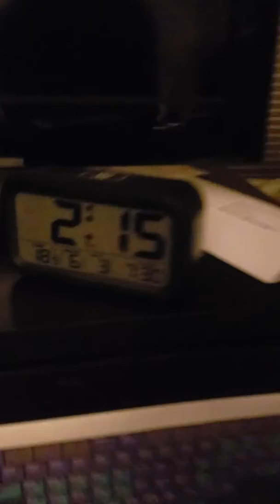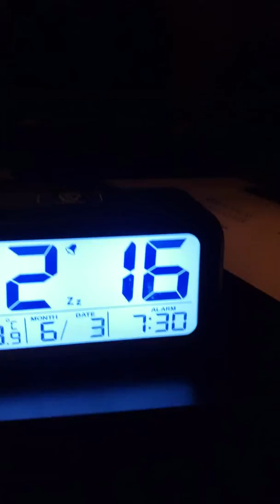Garbage doesn't allow me to sleep